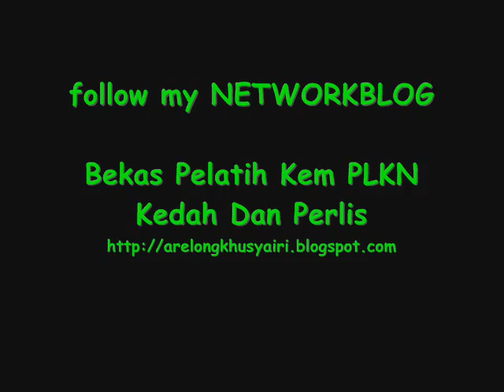Bila Hari Raya Menjelma (Remix)